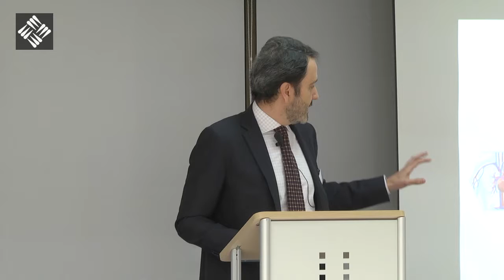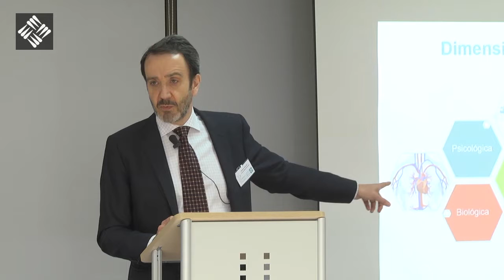Cuidando a los que cuidan - Profesionales centrados en la persona